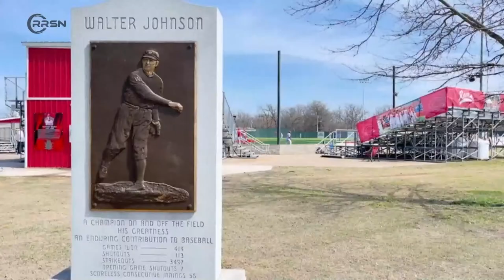Baseball | CCC vs Kansas City Kansas CC Game 2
All broadcasted content on this channel is produced by Coffeyville Community College Students in the Digital Communications Program. For more information about the Digital Communications Program and how you can receive a scholarship at CCC, go